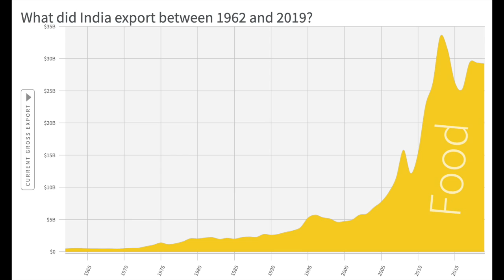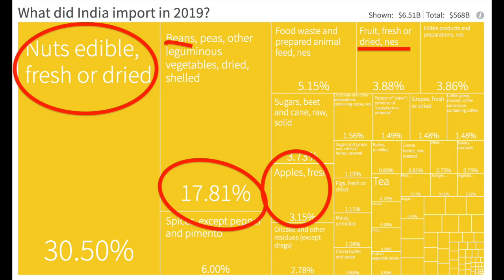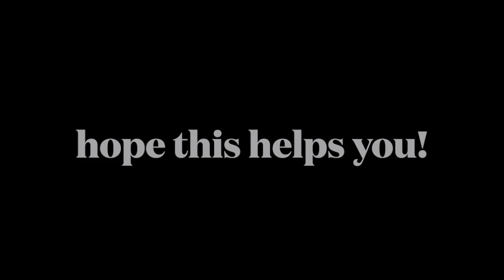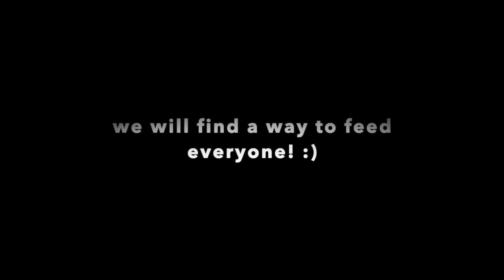The Future of Food and Agriculture in India...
The Future of Food and Agriculture in India... Hope this helps you and Everyone on Earth!